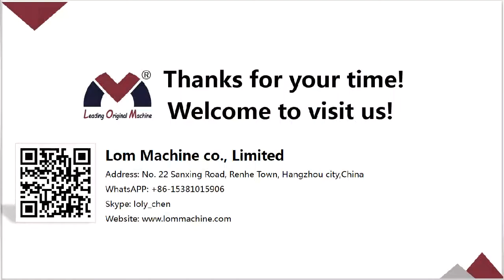Bag packing machine with 1014 heads weigher for cannabis flower and Granule and Potato chips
Ethan  Sales Manager
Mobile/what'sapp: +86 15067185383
Skype: ethan-ygh
LOM MACHINE CO., LIMITED
Love Our Machine, Trust Your Choice!